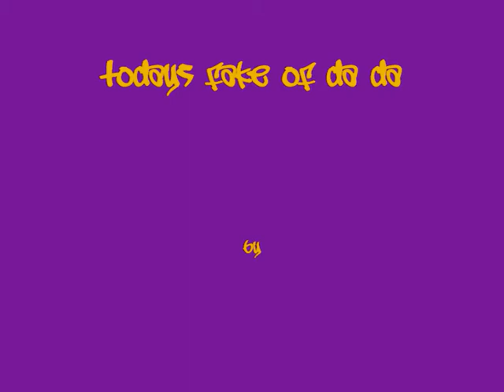High Five Fake of da day ... full version.wmv